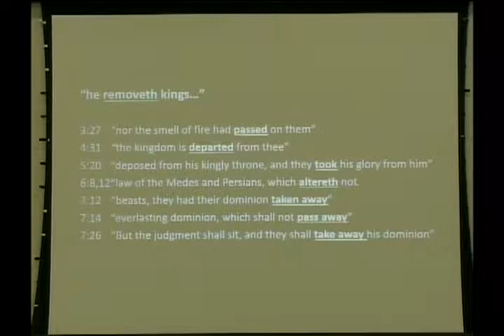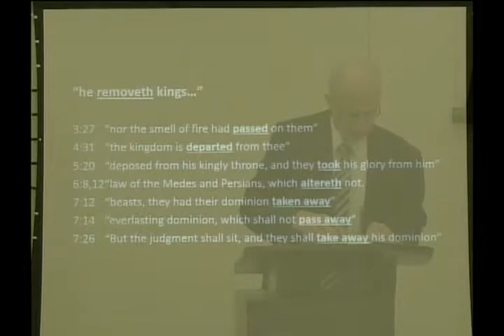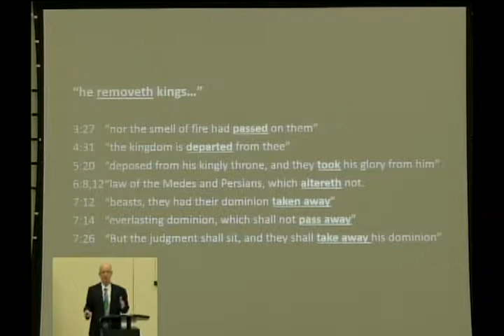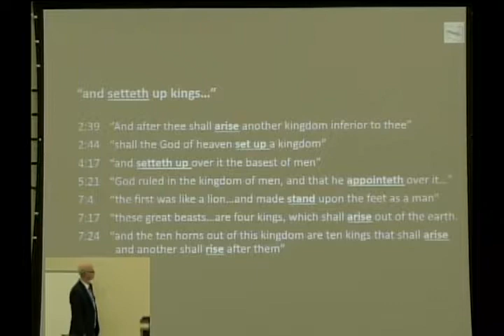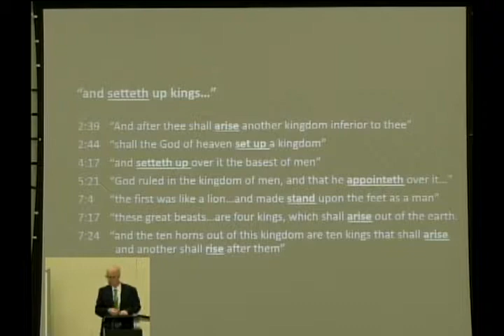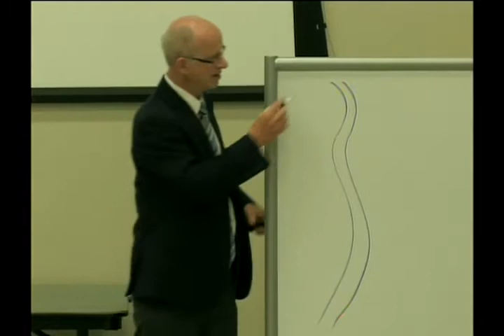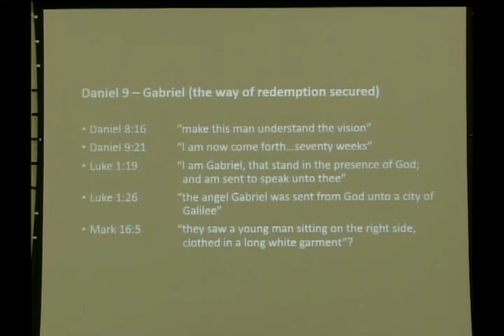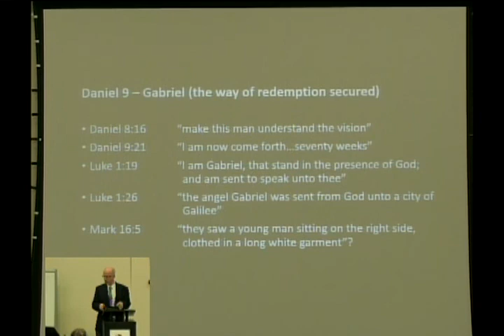Ship 2019 Teen Class 3 Simeon Guntrip Angels And The Nations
Angels